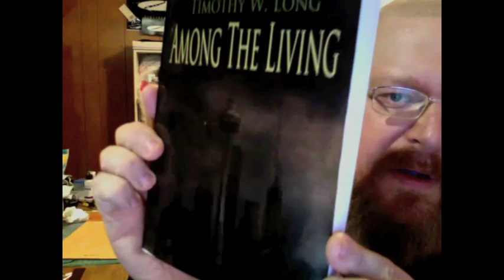ASL Book Review: Among the Living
This vlog focused on the book "Among The Living" by Timothy W. Long. This is a zombie novel I'm reviewing.